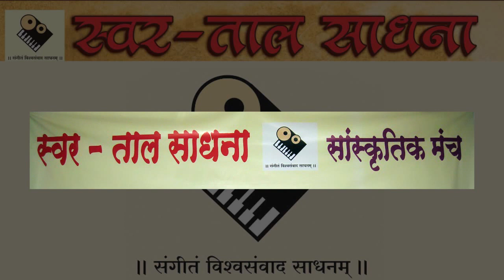Swar-Taal Sadhana, Gathering 2016 (Part 50/68 ) Swar-Taal Sadhana Journey 23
स्वर-ताल साधना, पुणे या संगीत शिक्षण संस्थेचे स्नेहसंमेलन
स्थळ : टिळक स्मारक मंदिर,पुणे येथे, रविवार दि.17 जुलै 2016
• विद्यार्थ्यांचे गायन, हार्मोनियम,सिंथेसाईजर,गिटार,तबला,ढोलकी वादन
• संस्थेचे माजी विद्यार्थी श्री.अमित जोशी,सौ.मुक्ता रास्ते मालशे, श्री.प्रसाद करंबेळकर,
श्री.नितीन सातव, सौ.पल्लवी सातव व श्री.गणेश संन्याशी यांचा सत्कार
• कै.माधवराव करंदीकर स्मृती ढोलकीवादक पुरस्कार - श्री.शंतनू घुले यांना प्रदान
• उ.तौफीक कुरेशी यांचे शिष्य श्री.नितीन सातव, श्री.पार्थ जोशी आणि
        कु. शिखर नाद  तौफीक कुरेशी ह्यांचे जेंबे वादन
कार्यक्रमाचे प्रमुख अतिथी - उ.तौफीक कुरेशी, विशेष उपस्थिती - पं.रामदास पळसुले

द्वारा:स्वर-ताल साधना, पुणे, भारत येथे गायन, हार्मोनियम, बासरी, माउथ ऑर्गन, सिंथेसायझर, तबला, ढोलकी, ढोलक, दिमडी, डफ इ. ताल वाद्यांचे शिक्षण दिले जाते.  संस्थेद्वारा ऑनलाईन संगीत वर्गही घेतले जातात.
Online/Offline Music classes for - Vocal, Harmonium, Basri, Synthesizer,
Guitar, Mouth organ, Tabla, Dholki, Dholak, Dimdi are conducted by,
Swar-Taal Sadhana,
The School of Music
1223, Sadashiv Peth, Near Perugate Police Chowki,

& Press bell Icon to get latest updates.